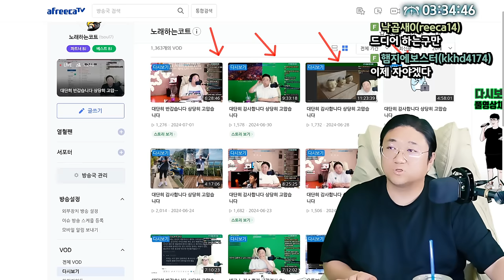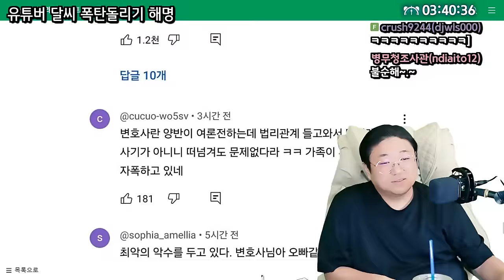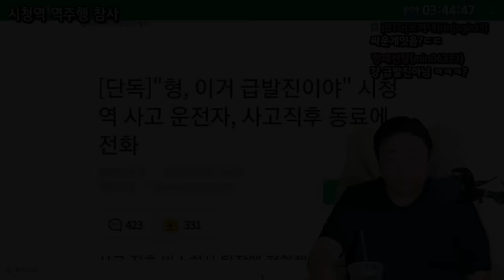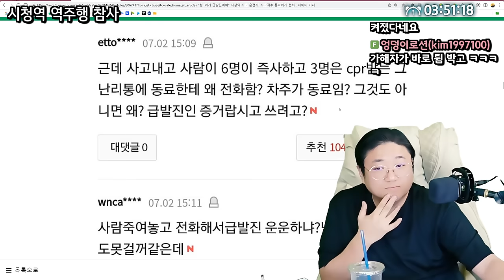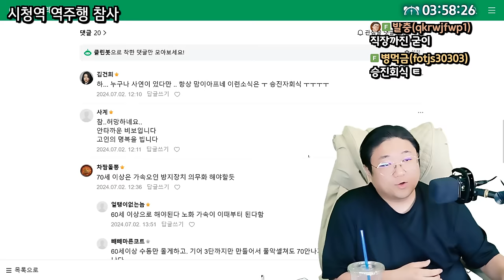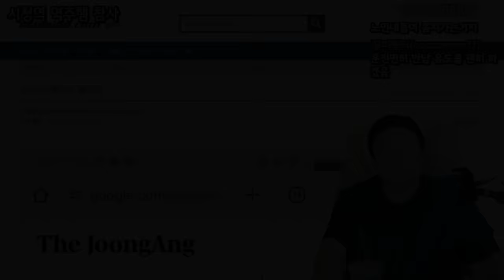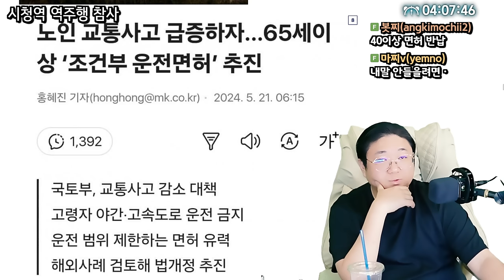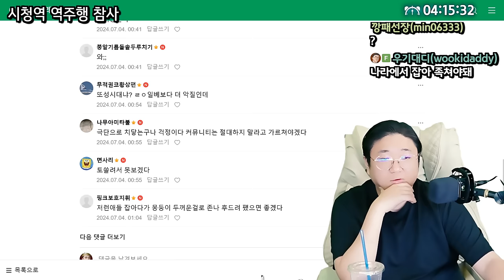급발진을 주장하는 시청역 역주행 참사 (24.07.03-2)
[음원출처]